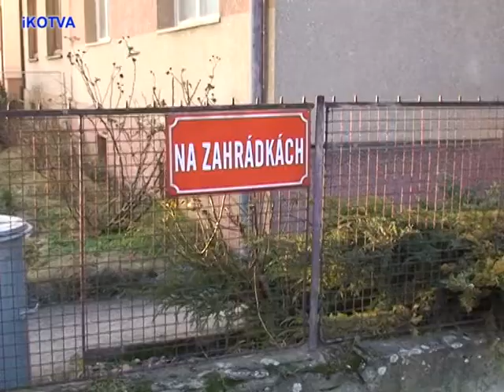Příprava rekonstrukce ul. Bezručova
Příprava rekonstrukce ul. Bezručova a Na Zahrádkách.